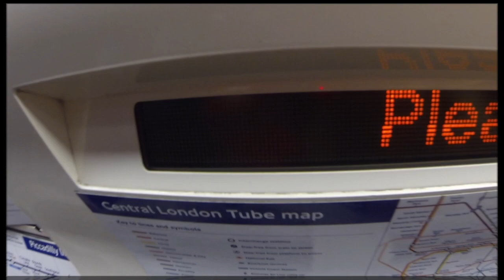London 17 Christmas